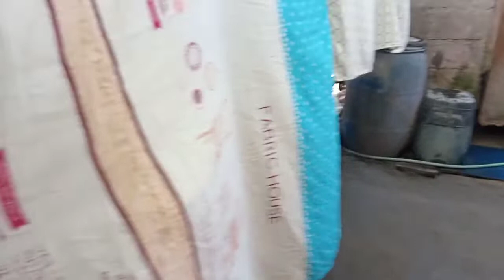hapit naku mag 8 thousand subscribers|santhoco vlog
hapit na jud ko mag 8k